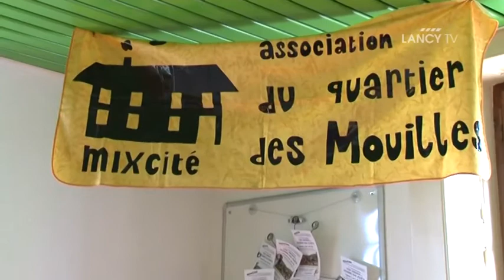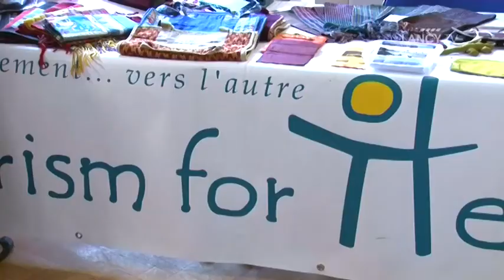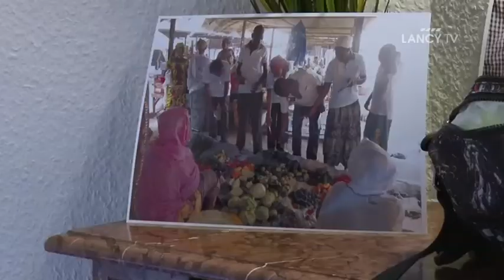LANCY TV - Sujet - Portes ouvertes Federation A4